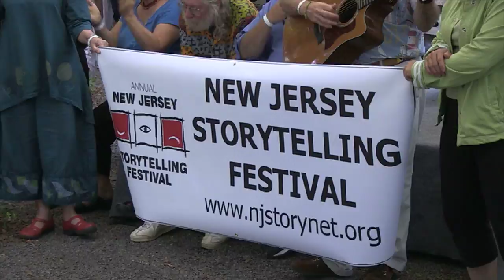Story Telling Finale EOD Story Telling Finale Group Song sq